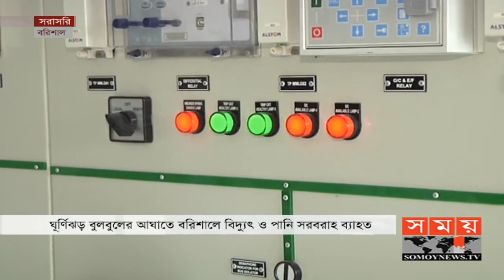বুলবুল তাণ্ডবে পর দেখা দিচ্ছে নানা সমস্যা! | ভেসে গেছে মাছের ঘের ও ফসলি জমি | Cyclone Bulbul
দক্ষিণের জেলায় জেলায় ঘূর্ণিঝড় বুলবুলের ক্ষতচিহ্ন। বাড়িঘর বিধ্বস্ত। ভেসে গেছে মাছের ঘের ও ফসলি জমি।